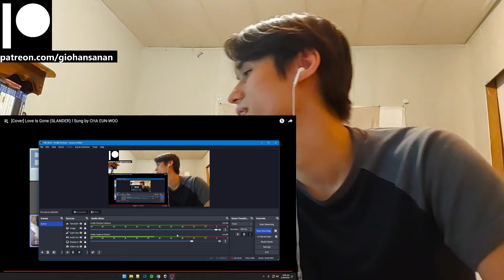Cha Eun-Woo (ASTRO) Reaction with Gio [Cover] Love Is Gone (SLANDER) l Sung by CHA EUN-WOO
P.S.
1. My channel name is my REAL name.
2. I am doing this with minimal knowledge.
3. I am Thai American with a bit of Chinese and bilingual (hence the accent).
4. I am a HUGE fan of K-Pop (it's the only music I listen to everyday).
5. I have been getting into a LOT of K-Dramas lately (I may or may not react to those as well on this channel).
6. I have been trying to get caught up with Tokusatsu Shows that I missed since my childhood (I'm a such a big geek lol).
7. I have been a Gamer for most of my life (I am a PlayStation guy, and yes I do have a PS5 lol).
8. I used to be an Anime watcher (I stopped around 2019 because I was overwatching them).
9. I love to stay at home "When the weekend comes!"
10. I am a Cat person as in I am like a cat.